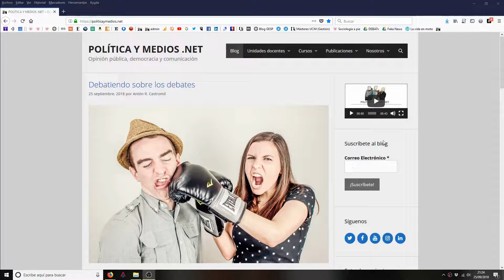Cómo ser profesor de Universidad (2) - La vocación 👨‍🏫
¿Quieres ser profesor de Universidad? ¿Te gustaría dedicarte a la docencia y la investigación universitarias? En este segundo vídeo de la serie "Cómo ser profesor de Universidad" hablamos de la vocación como algo imprescindible para hacer de la Universidad tu proyecto de vida.
La serie completa "Cómo ser profesor de Universidad":
e introduce tu correo electrónico arriba a la derecha en el espacio habilitado para ello.
- A nuestro canal de Youtube y dejarnos un comentario con lo que piensas
Más artículos interesantes en nuestro blog y, sobre todo, en las Unidades Docentes de Comunicación y Ciencia Política
¡¡¡Salud y ciencia!!!